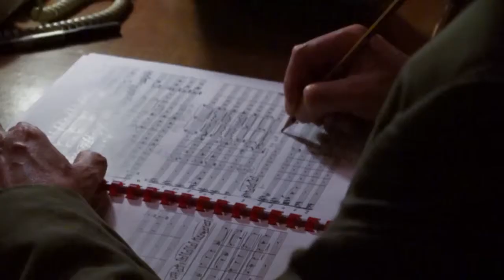안토니오 파파노 x 재닌 얀센 의 첫 만남! *특이한 소리에 놀라지 마세요*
브람스 바이올린 협주곡으로 다시 만나

그 열정적인 연주와 녹음현장! 놀라지마세요!